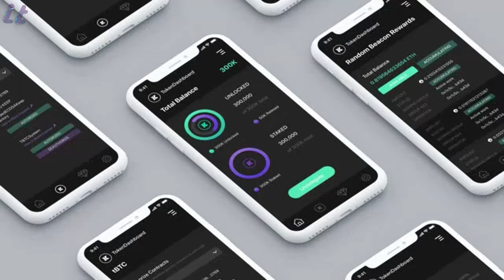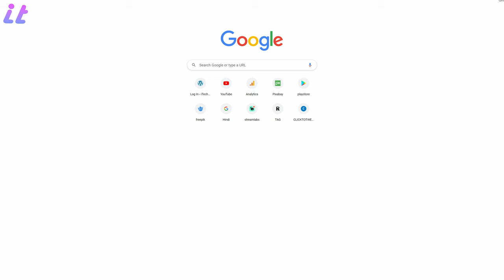FREE Google Photos Unlimited Storage | 5 Methods 2022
📝 TOPICS COVERED:
1- FREE Google Photos Unlimited Storage Tricks After 1 June 2021
2- Get Unlimited Cloud Storage in Google Photos after June 2021
3- Free Google Photos Storage after June 2021
4- How to get Free Unlimited Storage on Google Photos in Hindi
5- Free Unlimited Storage Google Photos

SAIYED IRFAN
From - GUJARAT ( India )